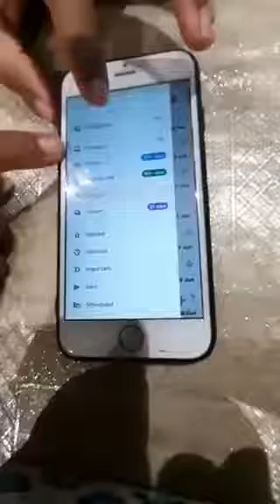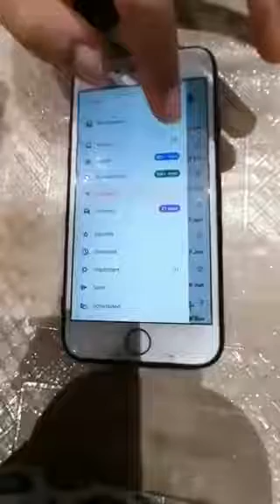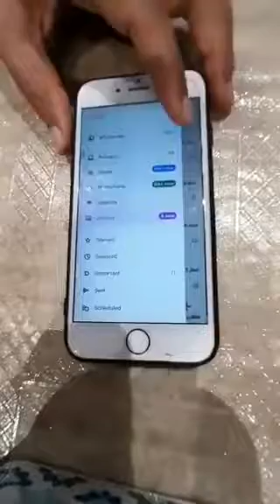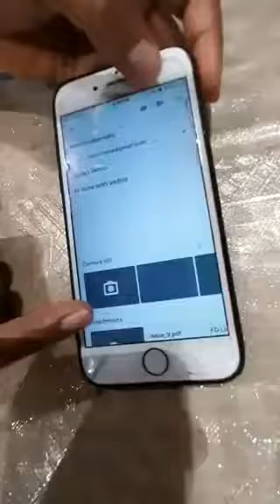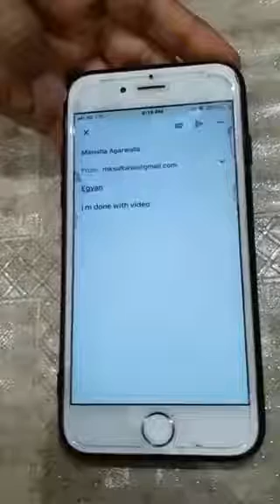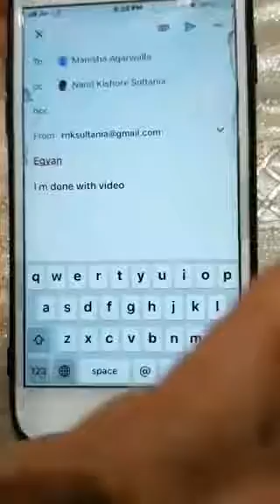How to use Gmail App (Email)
In this video we will teach you how to use the gmail app and compose emails